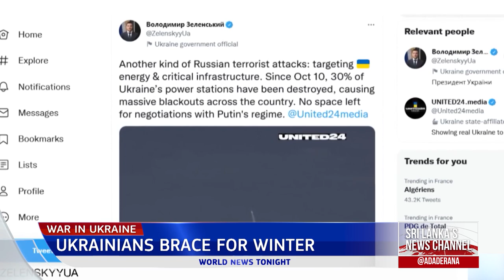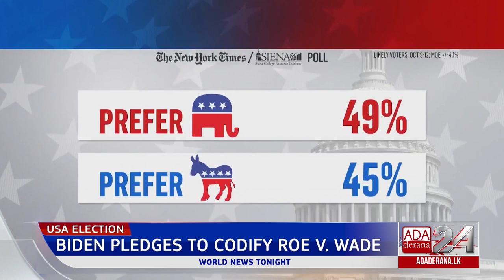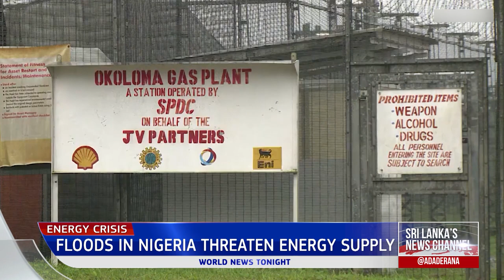Ada Derana World News Tonight | 19th October 2022